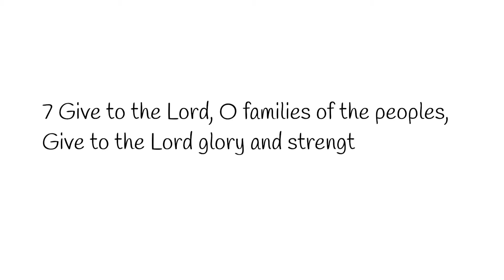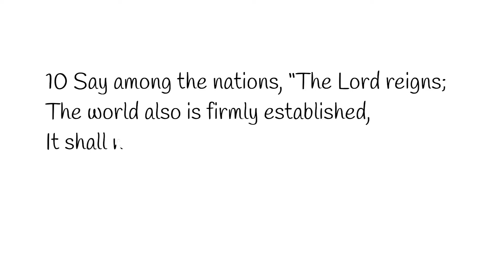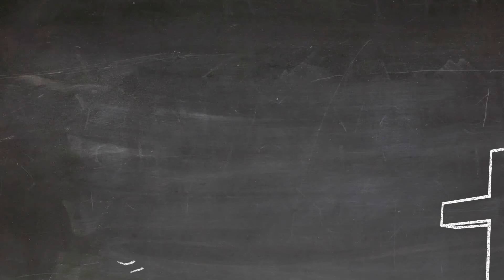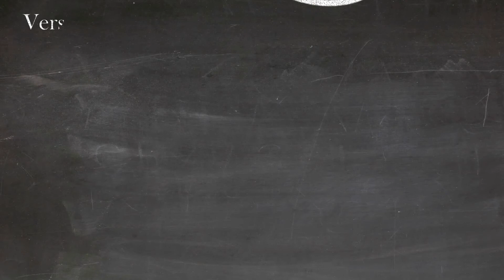FFBC 4 Kidz! Psalm 96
Join us as we learn all about Psalm 96!